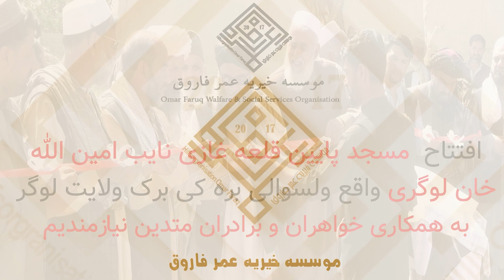افتتاح اعمارمسجد پایین قلعه غازی نایب امین الله خان لوگری واقع ولسوالی بره کی برک ولایت لوگر بخش سوم